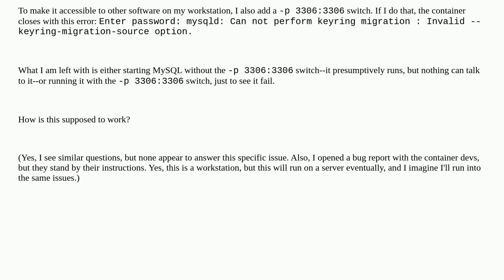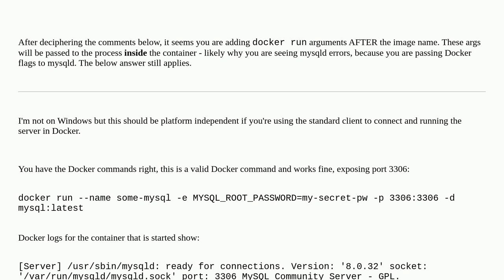Cannot access MySQL in container from Windows host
A special thanks goes out to the awesome community

  windows-11 mysql containers docker networking